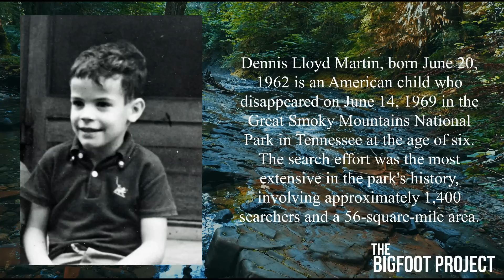TAKEN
"I sat there almost in disbelief looking up the side of the mountain... my heart was beating fast and I had these cold chills that scared me to the core. At this time I looked over at my friend ...her eyes were big as saucers, her mouth was open and shaking, and couldn’t make a noise...she had urinated in her jeans..."

For more sasquatch encounter stories here are a couple of my favorite channels -